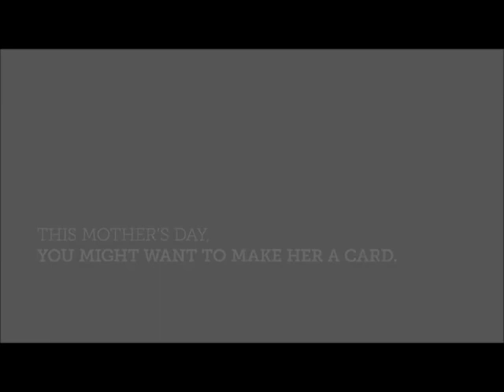세상에서 가장 험한 직업 인터뷰